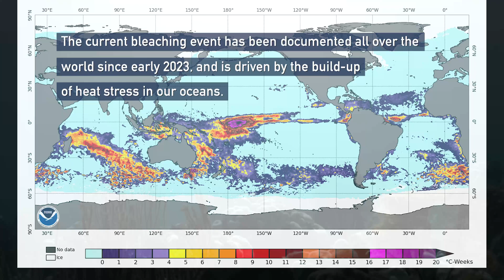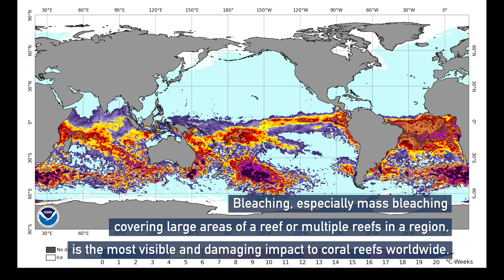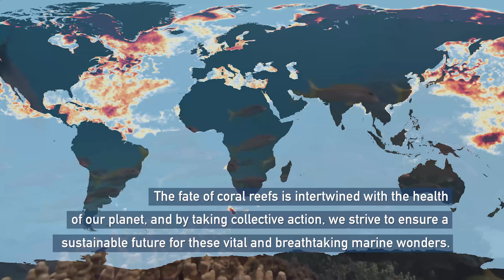NOAA Confirms Fourth Global Coral Bleaching Event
The world is currently experiencing a global coral bleaching event, according to NOAA scientists. This is the fourth global event on record and the second in the last 10 years.

Bleaching-level heat stress, as remotely monitored and predicted by NOAA’s Coral Reef Watch (CRW), has been—and continues to be—extensive across the Atlantic, Pacific and Indian Ocean basins. CRW's heat-stress monitoring is based on sea surface temperature data, spanning 1985 to the present, from a blend of NOAA and partner satellites.

Credits:
NOAA
NASA
CIRA
Coral reef footage courtesy of NOAA Fisheries.
Cheeca Rocks photos courtesy of Andrew Ibarra/NOAA
US Virgin Island Boulder Coral photos courtesy of Leslie Henderson/NOAA

Music: “Shimmer Oscillations” by James Joshua Otto [PRS]; Atmosphere; Universal Production Music